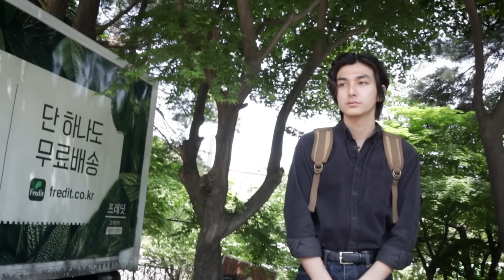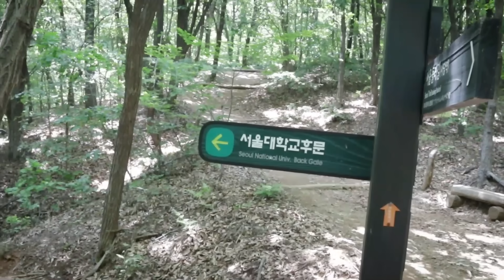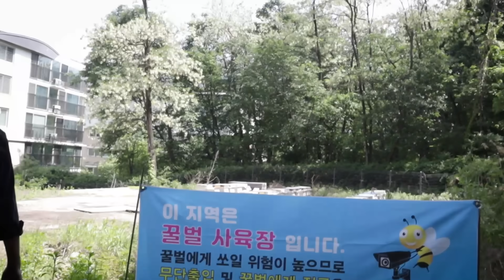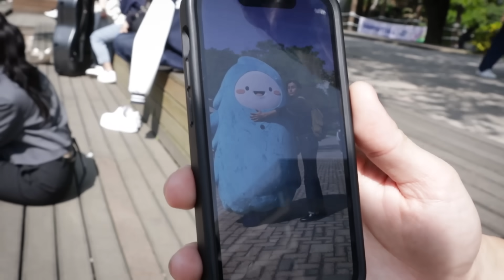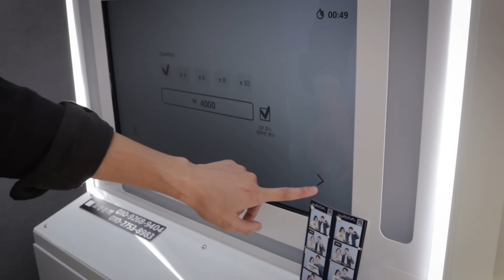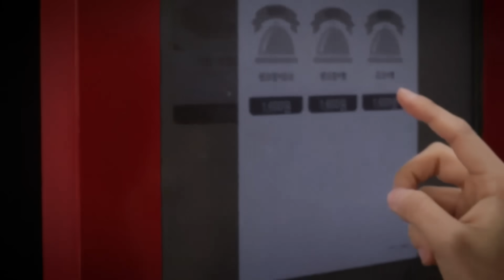서울대 축제에서 만난 음대 여신 ㅣ 걸어서 집밖으로 EP.08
서울대 축제에서 슬기를 만났습니다

다녀온 곳: 서울대, 관악산